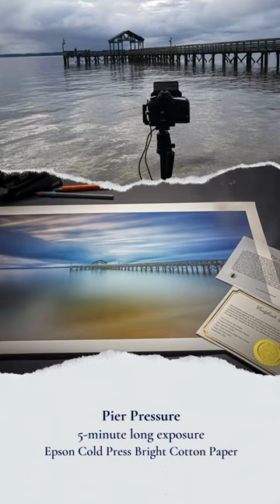Pier Pressure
Making a 5-minute long exposure photograph